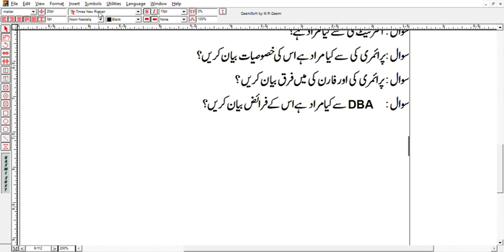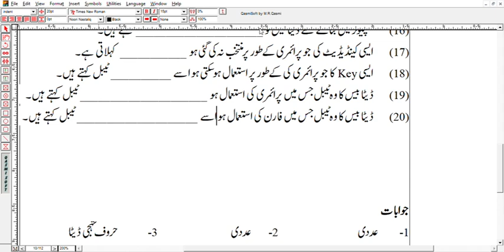Database concept Chapter 1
Short Questions